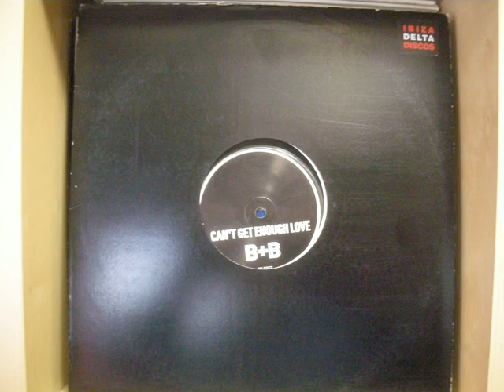Cant Get Enough Love B+B